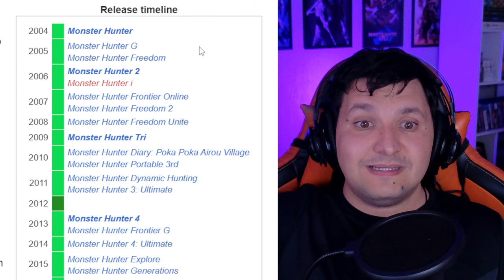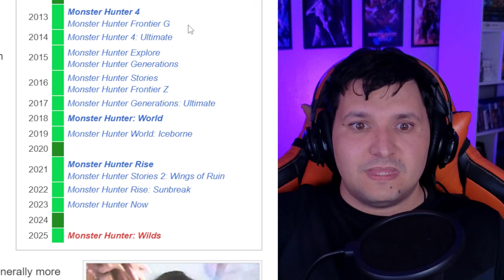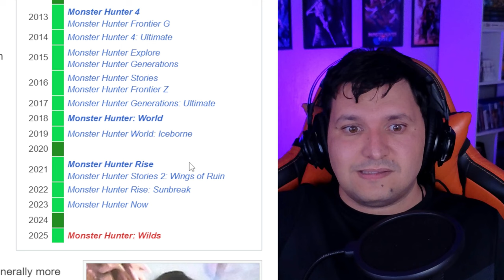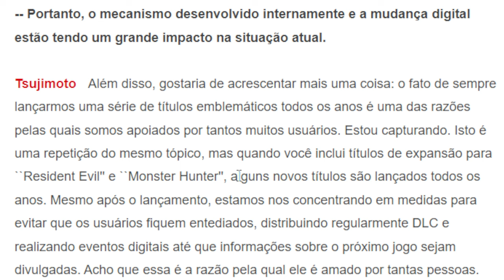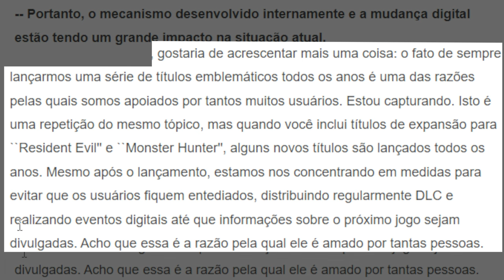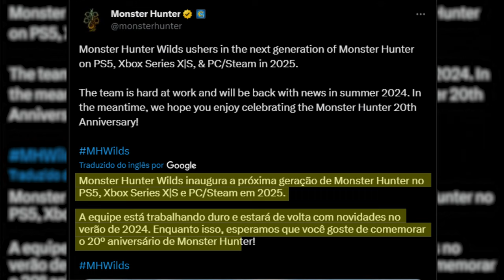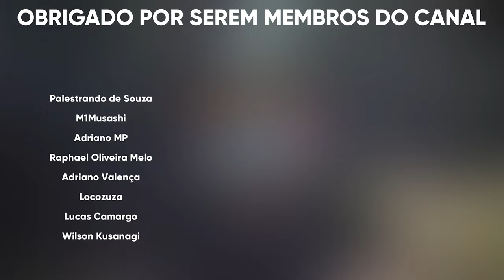A CAPCOM prepara BOAS SURPRESAS para os FÃS de MONSTER HUNTER